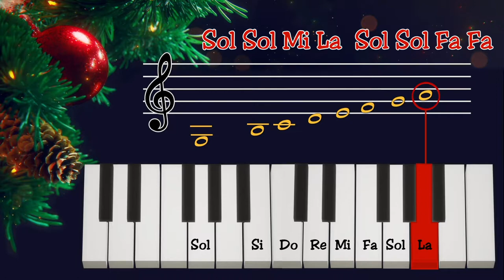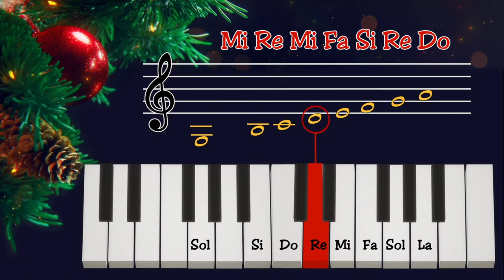O brad frumos!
Resursa poate fi folosită de profesori în activitatea de învățare corespunzătoare unității “Elemente de limbaj muzical. Melodia”, clasa a-IVa.
Materialul:
- revine asupra înălțimii notelor muzicale însușite anterior, cu rol de a aprofunda aspectele învățate prin utilizare.
- exemplifică vizual modalitatea de interpretare a colindului O, brad frumos! din repertoriul melodiilor de iarnă.
- exemplele sunt realizate prin intermediul claviaturii pianului, fiind prezentate 2 octave ale acestuia.
- este realizată corespondența dintre clapele pianului și poziția notelor pe portativ, element ce facilitează consolidarea poziției notelor pe portativ.
- prin notele indicate pe claviatură, elevii înțeleg atât ambitusul melodiei, cât și notele utilizate pe parcursul partiturii.
- rândul melodic este notat în partea de sus a ecranului, pentru a-i ajuta pe elevi să se pe parcursul fiecărui fragment muzical.
Timpul alocat activității care utilizează resursa:
● vizualizarea video-ului durează 1.40 minute;
● mai întâi resursa se vizualizează în întregime;
● resursa se analizează cu întreaga clasă, profesorul explicând fiecare parte componentă a acesteia;
● este necesar ca profesorul/elevul să oprească derularea filmului pentru a efectua linia melodică (cu ajutorul unui pian virtual / piano app).